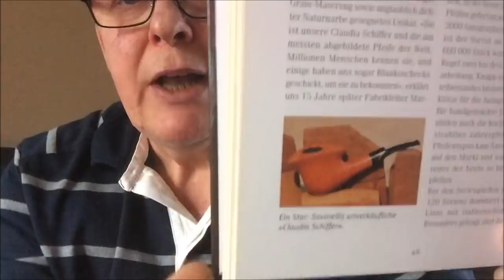Neue Pfeife von Henrik Kroll und VA auf Rainer Duesmann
Tolle Pfeife ?  Barfuss oder Lackschuh ?
Die Meinungen, was eine Pfeife kosten darf, gehen weit auseinander.